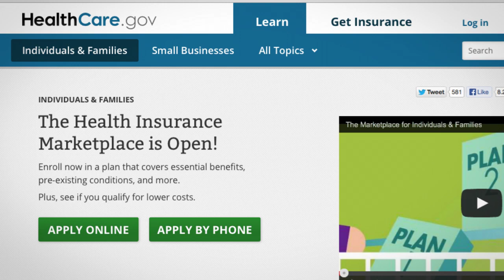VA Consumer Voices for Healthcare PSA